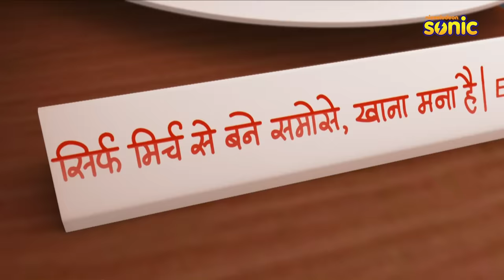Motu Patlu | मोटू पतलू | Episode 5 | Baby Dinosaur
Patlu finds an egg in the forest that turns out to be an egg of a dinosaur. When the baby dinosaur hatches out, they take care of it keeping it safe from the town folks.